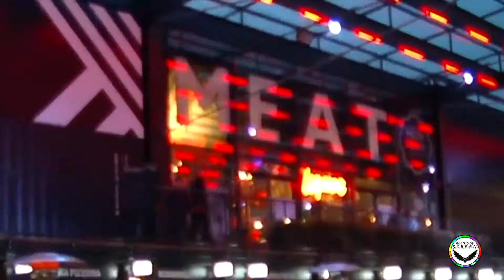Stan Lee Tribute @ BOXPARK Croydon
When we heard BOXPARK Croydon was doing a Stan Lee tribute, we had to check it out! Join us as we find out what Stan Lee meant to the people of Croydon.

BOXPARK Croydon does regular movie nights EVERY Monday, so if this video inspires you, go check them out. The food is amazing, you can trust us.

FOLLOW @AGENTSOFSCREEN on TWITTER, INSTAGRAM AND FACEBOOK